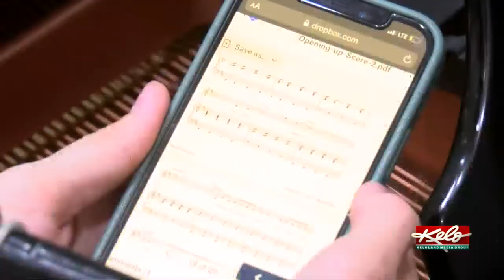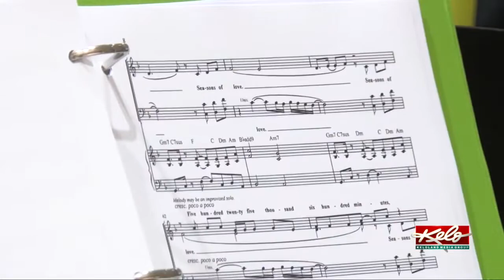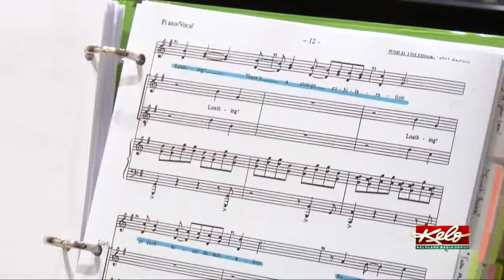Brendtro's show must go on